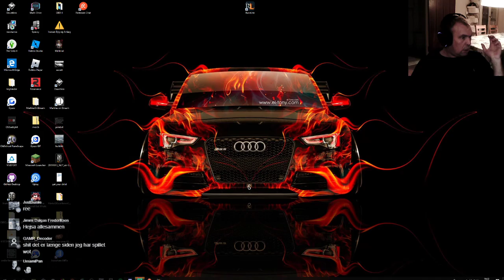A quick run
Testing new chatmodule